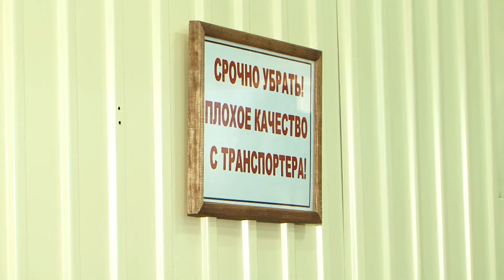Поддержка для предпринимателей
Мэр округа знакомится с производством местных товаропроизводителей.